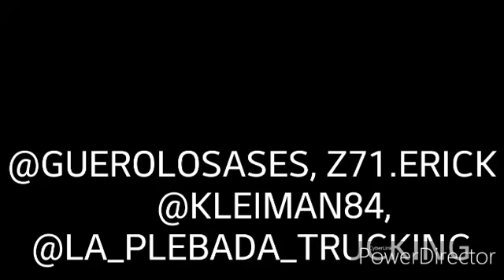Following 🎅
12/11/19 san bernardino